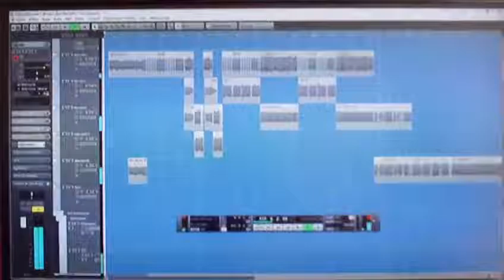astrôpôte vertion dorothée light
Que le Règne Vienne  : il arrive par nous tous